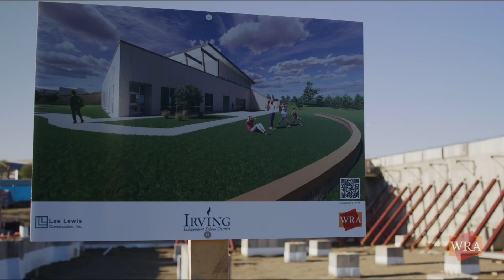WRA Architects | Irving ISD Singley Wellness Center Event